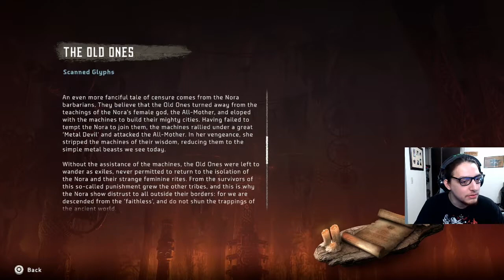Horizon Zero Dawn (Episode 13): Thunderbird = Scary